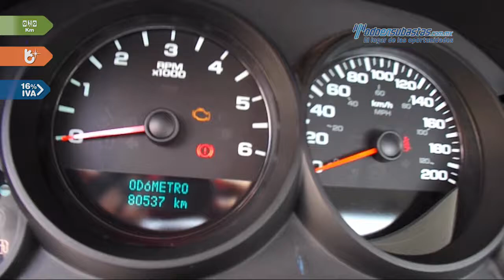Chevrolet • Silverado 1500 2008 • 8M101825